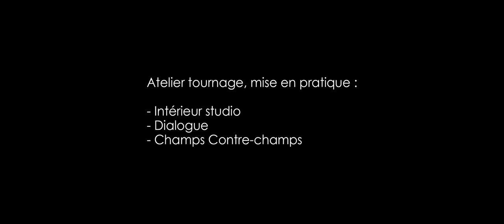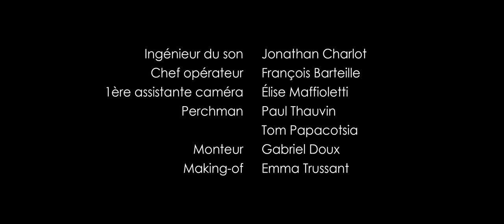"PULP FICTION" de Q. TARANTINO (extrait), avec Hannah BAGOT et Maximilien OMNES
L'Ecole des 3M propose à tous les élèves, dans le cadre de leurs deux années de formation d'acteur, plusieurs mises en pratique sous la forme de tournages thématiques issus d'extraits de pièces de Théâtre ou de films. Thématique : INT. STUDIO, dialogue, champ contre champ